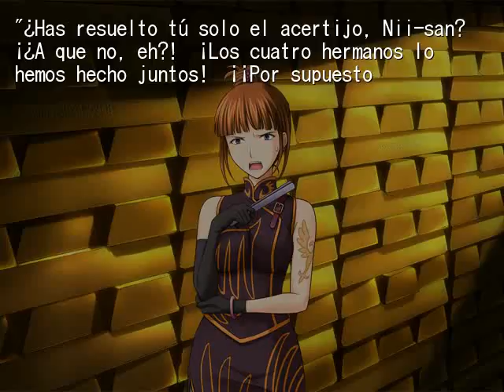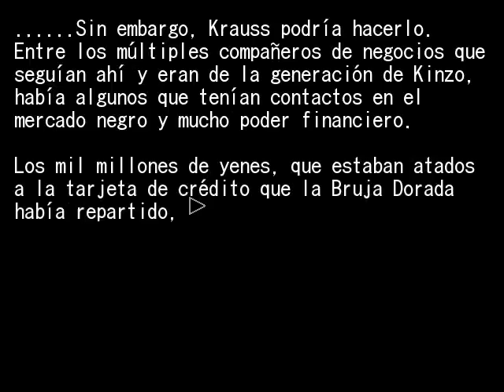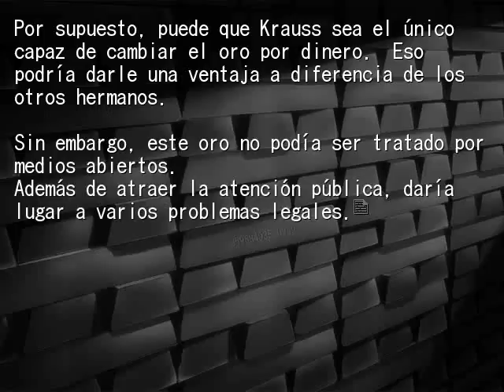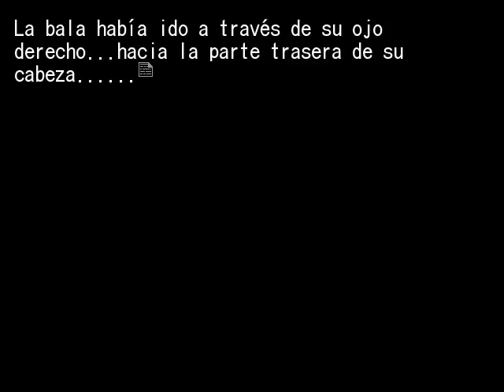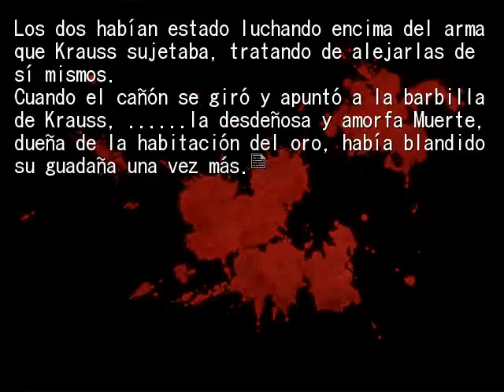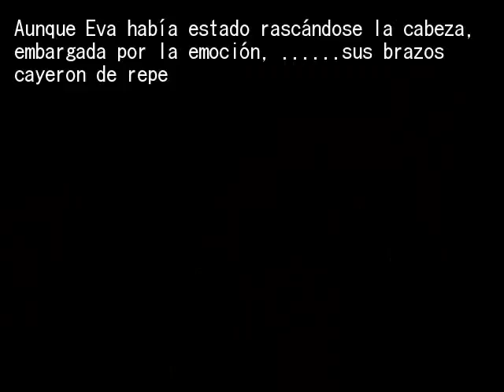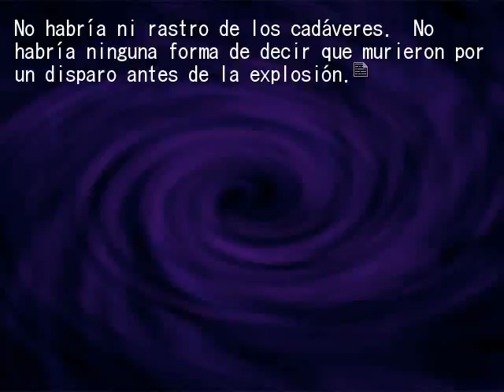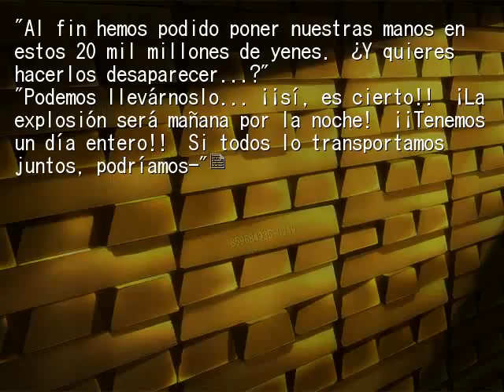EPISODIO 7 FIESTA DE TE PT5